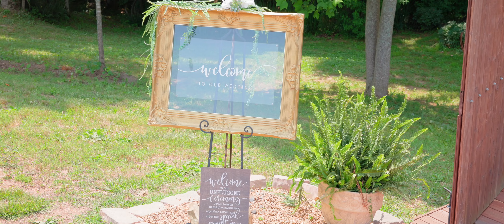Brooke & Vincent Wedding Video